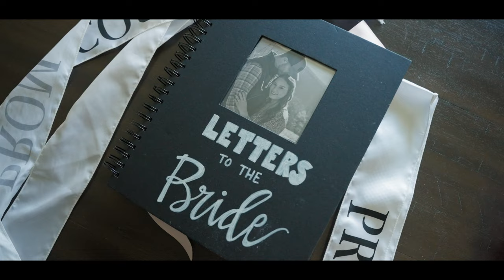Wynn Media - Susan & Cameron's wedding day - Timber Hall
Wynn Media is a video production company located in beautiful Asheville, NC specializing in wedding videos, engagement photography and commercial video.